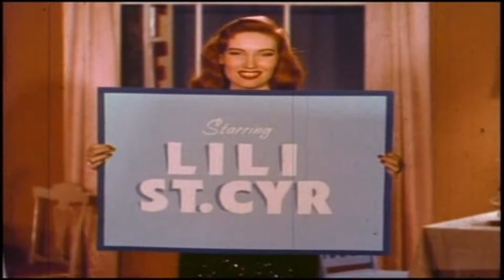Varietease (1954) - Trailer